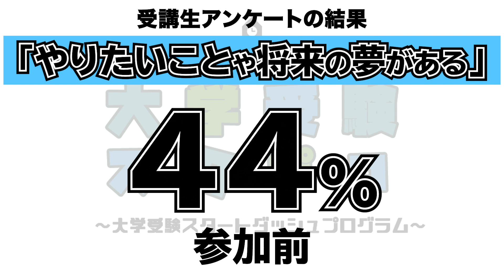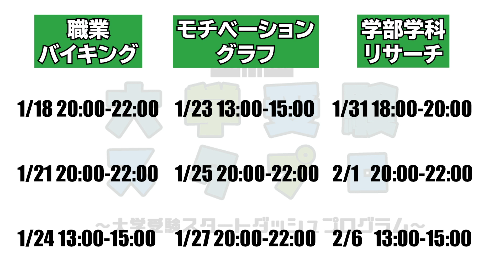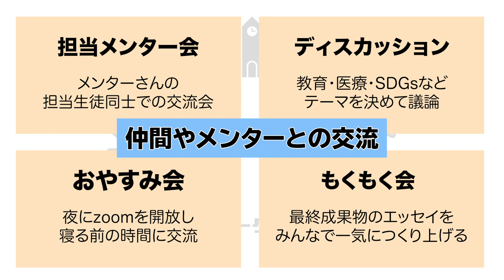【スタプロ】受講生インタビュー vol.1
「やりたいことがない」
「勉強のやる気がでない」
「頼れる大人がいない」

そんな悩みをもっていないでしょうか。
一人で抱えないで、是非相談してください。
「あなたの人生を変えると約束します」

　・120人の”ワクワクする進路を見つけた”最強ワーク
　・有名大卒/留学経験等徹底メンターサポート
　・完全無料 / 完全オンライン

大学・社会人になって後悔した僕が
高校生のときに受けたかったと心から思うプログラムです！